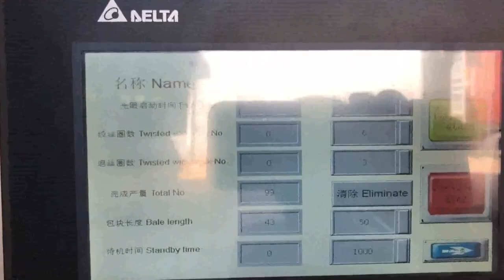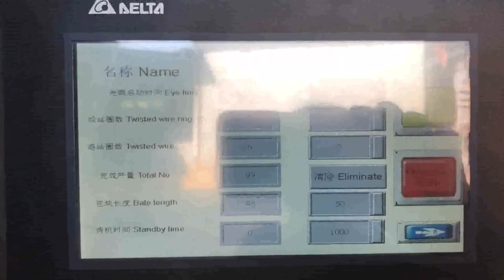paper scap baling press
Scrap Baling Press manufacturer of all type of hydraulic scrap baling press machine,automatic tie waste paper balers, single xl,double action,triple action baling press in vertical and horizontal type in india, in new delhi, Waste Paper Scrap Baling Press Machine Belgium, Waste Paper Seychelles, Alibaba.com offers 1,539 waste paper scrap baling press machine products. About 1% of these are punching machines. A wide variety of waste paper scrap baling press machine options are available to you, such as free samples. Paper Scrap Baling Press Machine at Rs 300000 Denmark, piece Panama, Paper Scrap Baling Press Machine, Buy Scrap Baling Press at best price of Rs 300000, piece from Thermo Engineers. Also find here related product comparison., ID, 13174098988 Scrap Baler Finland, Semi Malaysia, Scrap Baling Machine is used to compress waste, scrap into bundles.The scrap may be such as office paper, Corrugated fiberboard, plastic, foil and cans, metal, paper or plastic. Alumimimum or Hospital Wasteage. This machine is available in Single box, double box, triple box and four boxes.Scrap Bialer Machine Operated by Hydraulic Power Pack and required 5 h.p of this Scrap Bailer Machine, This, IRON SCRAP BALING PRESS Pakistan, Automatic Scrap Baling Ghana, With the support of our adroit professionals, we provide our clients a high quality Automatic Scrap Baling Press. Used in the melting of ferrous and non, ferrous scrap, provided baling press is made using the finest quality components by our skilled professionals in tune with set industry norms. hydraulic baling press machine for waste paper scrap Spain, Vietnam, hydraulic baling press, PAPER PRESSING MACHINE. second benefit of. For second purpose after collecting the scrap from one area now buyer have to sell this scrap into furnace,mill or agent who can supply this to other mill owner clients.. A hydraulic compactor is a machine or mechanism used to reduce the size of material such as waste material or bio mass through compaction. Hydraulic Scrap Baling Press at Best Price in India Find here online price details of companies selling Hydraulic Scrap Baling Press. Get info of suppliers, manufacturers, exporters, traders of Hydraulic Scrap Baling Press for buying in India. Hydraulic Baling Press Scrap Baling Machines Netherlands, Benin, Our solutions include both manual and fully automatic PLC controlled hydraulic scrap baling press machines. Our range of machines includes metal scrap balers, paper and plastic scrap baling press, metal shredders, shearing machines, box shear baler and briquetting machines. We have installed over 8000 scrap processing machines in over 70 countries. Hydraulic Baling Press Comoros, Waste Paper Baling Press Malawi, Manufacturer of Hydraulic Baling Press, Waste Paper Baling Press Machine, Single Box Hydraulic Baling Press, Double Action Hydraulic Scrap Baling Press and Hydraulic Single Box Baling Press Machine offered by Shree Rameshwar Engineering Works, Ahmedabad, Gujarat. Baling Presses Angola, Paper Baling Press Manufacturer from Korea, Oham engineers manufacture paper baling press for paper waste, craft paper, corrugated waste, card board, carton, paper trim, Corrugated box, film waste, lamination waste, thermocol etc. Our machines are used in many well known industries. There are two options in different capacity, Single box baling press double box baling press. Waste Paper Baling Press Machine Scrap Baler New Zealand, Hungary, Find the waste paper baling press machine scrap baler machine from Aupu Machinery, which comes in high quality, good performance and competitive price. We now warmly welcome you to contact our factory for the waste paper baling press machine scrap baler machine made in China. waste paper baling machine pressing France, Cote D Ivoire, waste paper baling press machine pressing paper scrap and paper waste to avoid the over usage of scrap over area,godown or